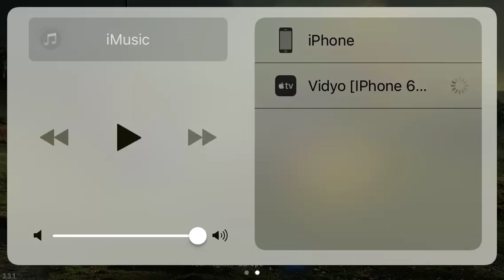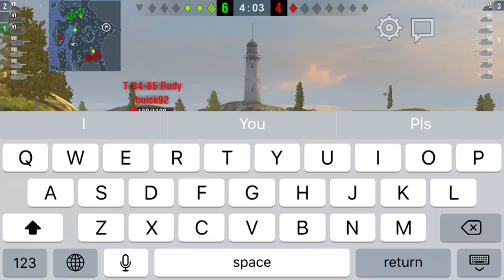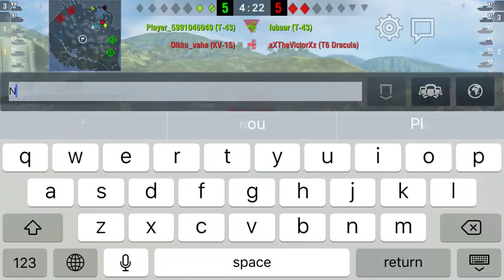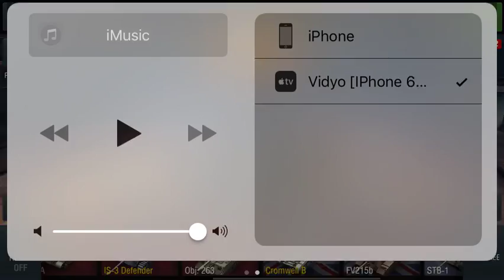How to not play T6 Dracula - xXTheVictorXx[MACH1] -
In this replay I show how to play/not play (your choice) the infamous T6 Dracula a tank composed by fantasy paper armour, troll gun and insane power to weight ratio(Powered by those crazyFrench feat. Wargaming). This gameplay contains parts of nooby style games, so watchout from noob, they are everywhere.